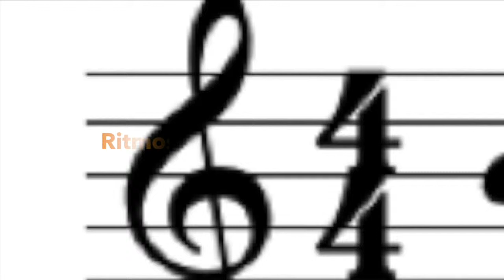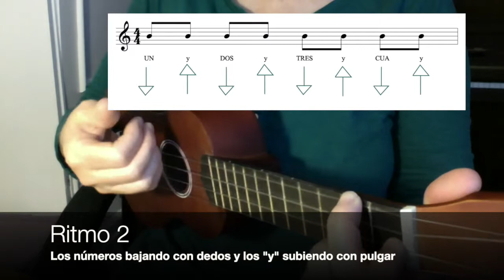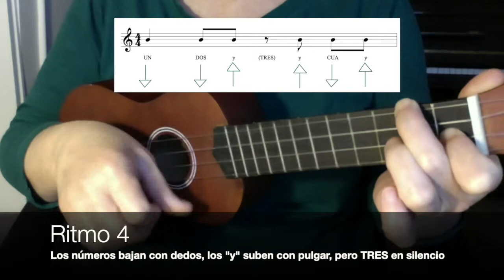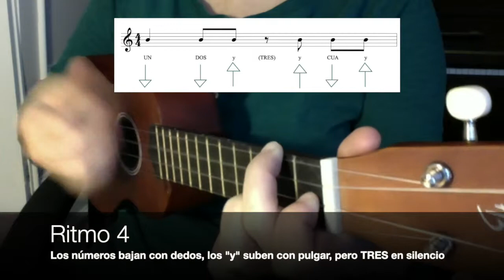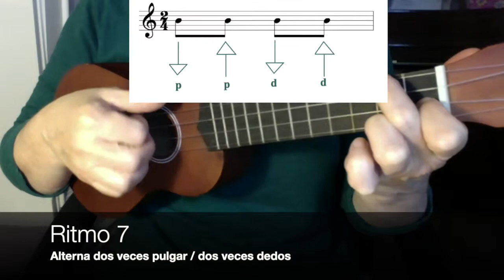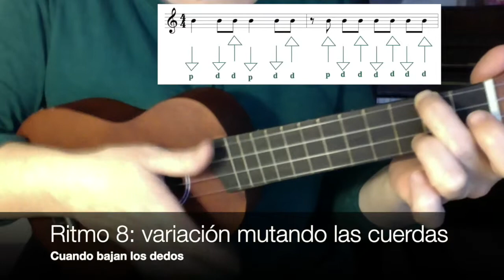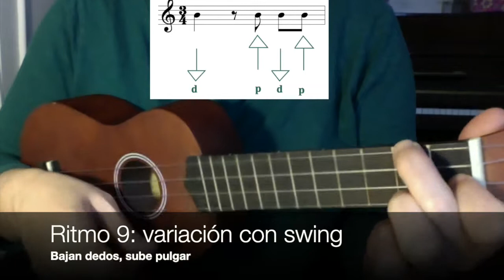Ritmos básicos para ukelele 1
Accede a para tener en cuenta algún consejo más, canciones relacionadas con los ritmos... y a para ver un playlist de canciones para ukelele ordenadas por nº de acordes.
Usando el botón de Configuración del vídeo puedes, si lo necesitas, verlo más lentamente. Si quieres repetir en ciclo una parte del vídeo para estudiarla repetidamente, puedes usar